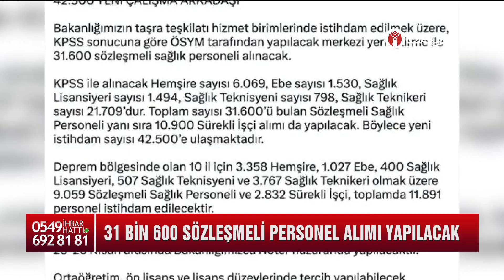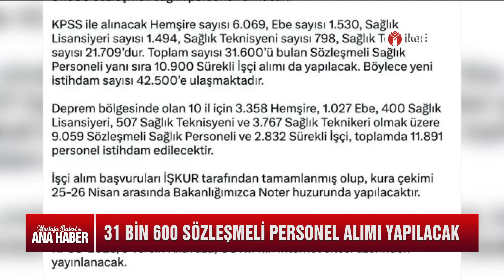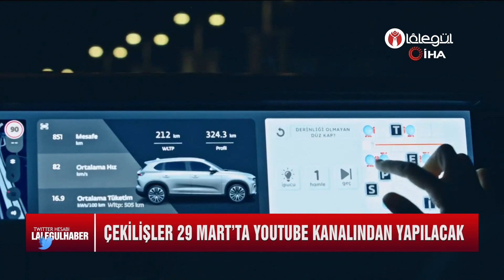Lâlegül Ana Haber 28 MART 2023